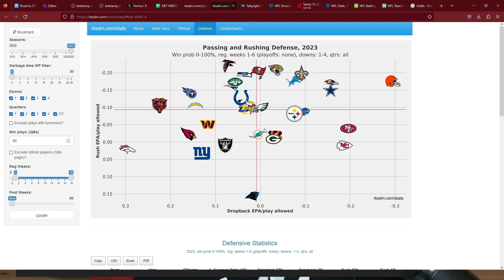NFL Week 7 Picks - Road to 272 Bets - 2023 Season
The Road to 272 Bets marches on as Iain MacMillan breaks down his best bets across all 13 NFL Week 7 games. Iain has now been profitable in three straight weeks and is sitting at Season-to-date: 49-42-2 (+4.88 units) on the season.

Intro (0:00-7:55)
Jaguars/Saints (8:29-14:10)
Colts/Browns (14:20-16:45)
Bills/Patriots (16:46-19:59)
Raiders/Bears (20:00-21:41)
Commanders/Giants (21:42-23:17)
Falcons/Buccaneers (23:18-26:40)
Lions/Ravens (26:41-29:15)
Cardinals/Seahawks (29:20-31:27)
Steelers/Rams (31:28-33:48)
Packers/Broncos (33:49-35:35)
Chiefs/Chargers (35:36-38:35)
Dolphins/Eagles (38:36-41:53)
49ers/Vikings (41:54-44:10)
Recap/Best bets/Teaser/Survivor (44:11)